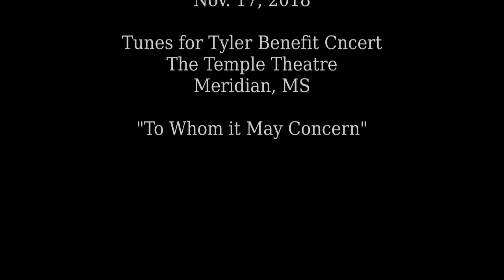Kenny Suire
Live from the Tunes for Tyler Benefit, November 17, 2018, The Temple Theatre, Meridian, Mississippi